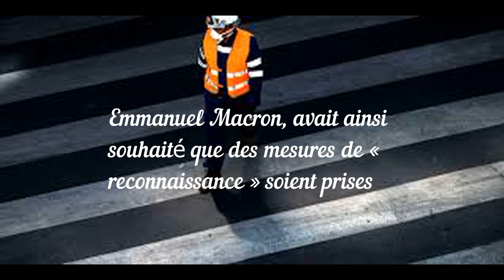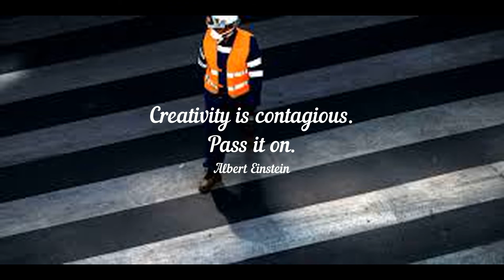Fonctionnaires soignants précaires et indépendants : la liste des primes pendant la crise sanitaire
lien source